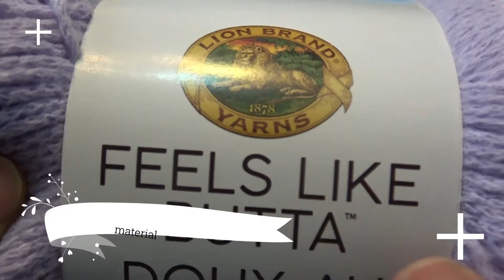crochet bunny doll hat